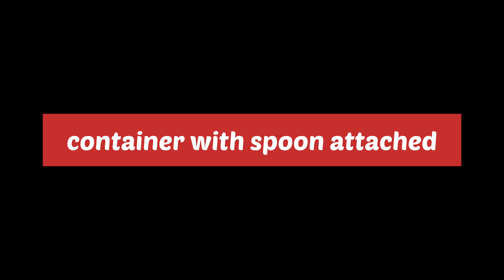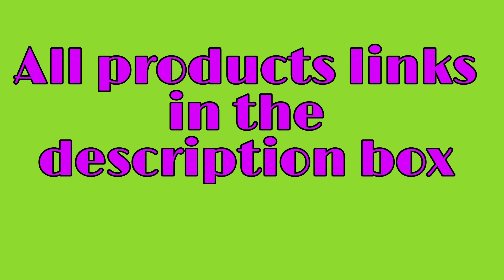Foldable Shopping Trolley Bag with Wheels, container with spoon and 20 liters Water Can Handle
Amazon shopping Trolley Carry Bag ,container  with spoon and 20 liters Water Can (Bottle) Handle

The products links are in the description. The prices may
vary from time to time

Foldable Shopping Trolley Bag with Wheels

20 liters Water Can (Bottle) Handle

salt container  with spoon